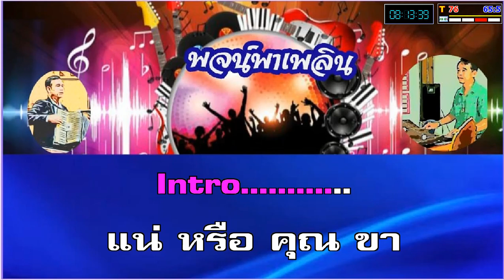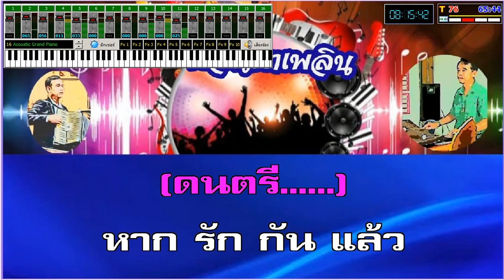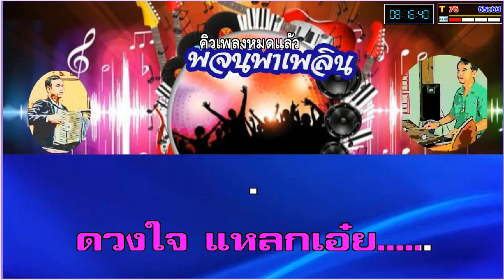แน่หรือคุณขา คาราโอเกะ เพ็ญศรี พุ่มชูศรี Eb